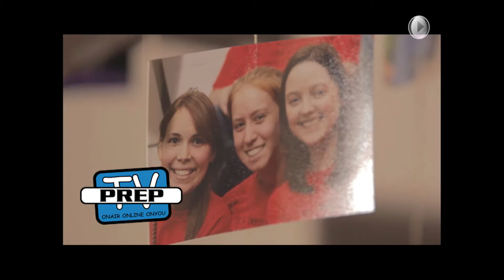Class of 2013 Graduation 5.29.13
Members from the Class of 2013 and North Pointe Alumni perform the song 'Home' while images of previous graduates are shown.